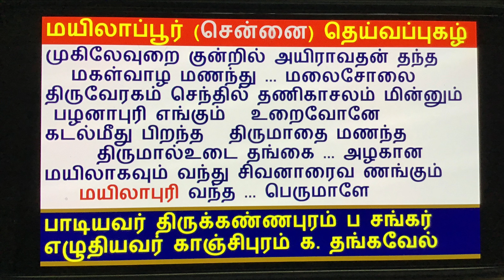மயிலாப்பூர் தெய்வப்புகழ் deivappugal காபி பக்தி murugan chennai channaisong